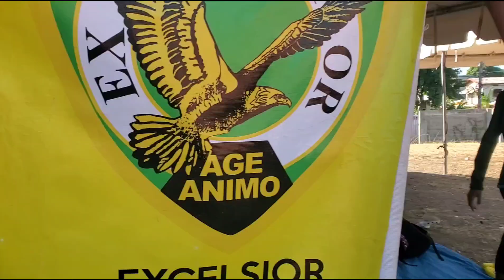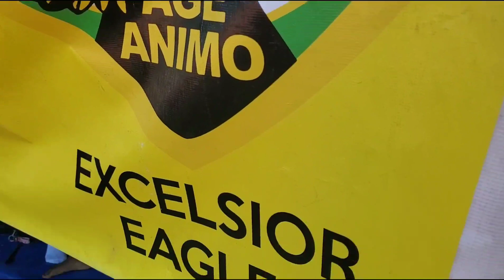My last CADM championship; defending Coperate title champions 7 years in a row!Age Animo💚💛